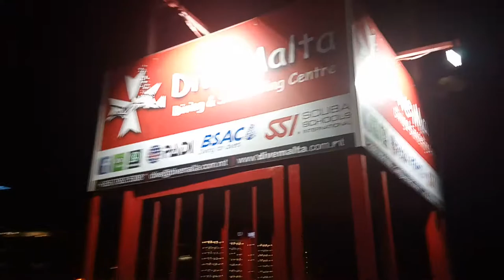Malta sliema night